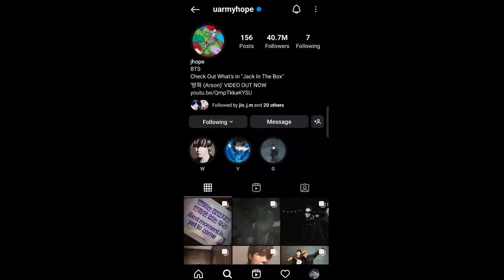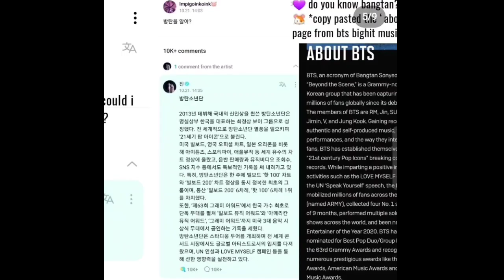BTS Jin Leaving BTS to Become An Astronaut - BTS Disbanding?